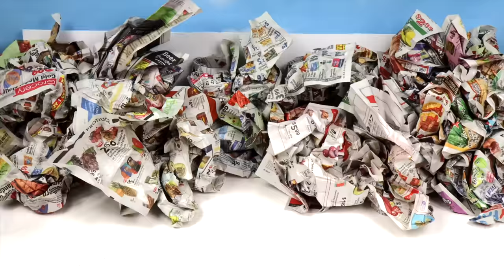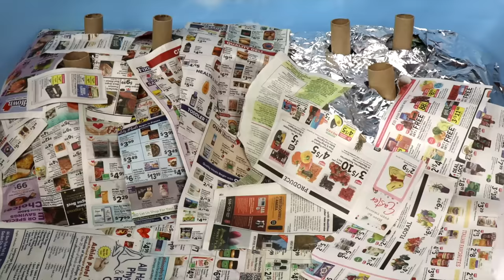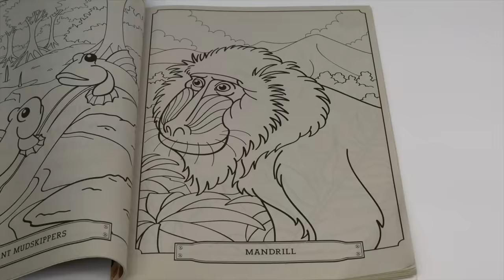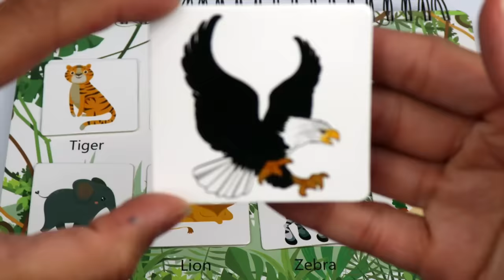Explore the African Rainforest Jungle | DIY Diorama & Animal Toys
Welcome to our thrilling jungle adventure! In this exciting kids video, we'll guide you through the creation of your very own African Rainforest diorama. Get ready to immerse yourself in the vibrant world of the jungle as we introduce you to its various layers and showcase the incredible animals that call it home, using a fantastic collection of toy figures including gorillas, mandrills, okapis, chimpanzees, eagles, elephants, leopards, caterpillars, and butterflies.

Join us as we embark on a journey through the captivating African Rainforest. With easy-to-follow instructions and readily available materials, we'll show you how to build a breathtaking diorama that captures the essence of this magical ecosystem. From the lush forest floor to the towering canopy, each layer will come alive with rich colors, intricate details, and hidden surprises.

As we explore the diorama, you'll have the opportunity to meet and learn about the fascinating creatures that inhabit the African Rainforest. Witness the strength and intelligence of gorillas, the vibrant and playful nature of mandrills, and the mysterious beauty of okapis. Discover the agile chimpanzees swinging through the treetops, while majestic eagles soar above, keeping a watchful eye on the jungle below. Encounter the gentle giants, elephants, as they navigate through the dense undergrowth, and catch a glimpse of the elusive leopards stealthily roaming in search of their prey. And don't forget to witness the magical transformation of caterpillars into stunning butterflies!

Whether you're a nature enthusiast, animal lover, or simply enjoy engaging hands-on activities, this African Rainforest diorama video is perfect for you. Immerse yourself in the sights and sounds of the jungle and gain a deeper understanding of the interconnectedness of its unique inhabitants.

So, gather your art supplies, round up your animal toys, and embark on this incredible adventure through the African Rainforest jungle. Let's bring the enchantment of the jungle right into your own home!

Chapters
00:00 Introduction
00:30 Let's Build the Diorama
02:56 Crocodile
03:25 Caterpillar
03:57 Okapi
05:06 Leopard
06:03 Elephant
06:28 Stork
07:05 Gorilla
07:44 Chimpanzee
08:98 Mandrill
09:26 Butterfly
09:45 African Fish Eagle
10:06 Explore the African Rainforest Jungle

5) SSE Vintage birds S28-16 Eagle squawks & calls.wav by craigsmith